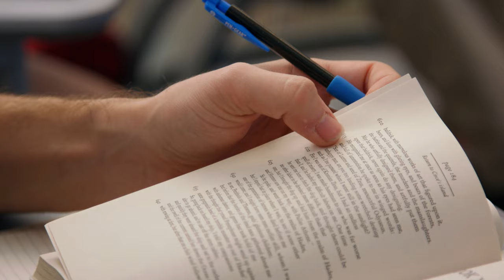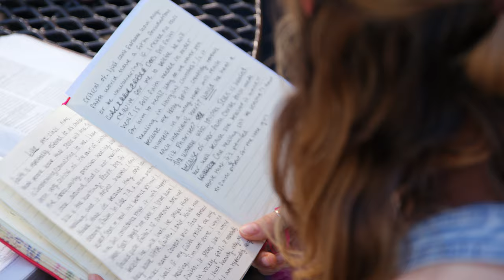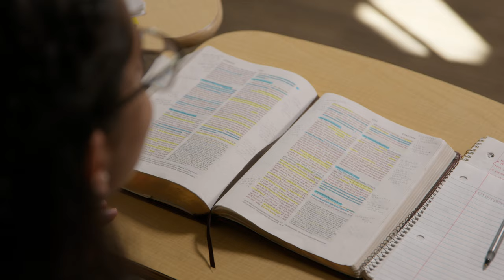Torrey Honors College at Biola University — A Christian Honors College in Southern California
Torrey Honors College is the undergraduate college honors program at Biola University. We bring together students with different backgrounds from all over the world in pursuit of the Good, the True and the Beautiful.

At Torrey Honors College, students read deeply from some of the best books ever written. They gather with close friends to spend hundreds of hours in discussion, searching out answers to big questions together — all while guided by a faculty mentor. And when they graduate, students enter a community dedicated to lifelong learning and pursuing Christ both personally and vocationally.